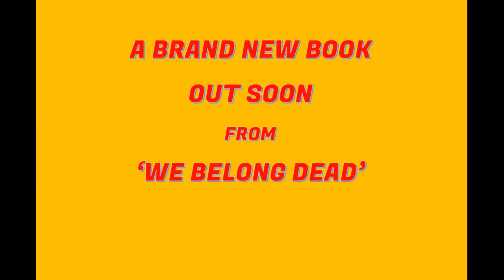Chopped Meat (new book from 'We Belong Dead')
Trailer for a forthcoming book from the 'We Belong Dead' team - Chopped Meat will be published later in 2022 and contains more than 180 reviews of British horror movies made or released during the 1970s. Amicus anthologies, late-period Hammer, Tigon, Pete Walker, Norman J Warren, Jose Larraz, and many more will be included. Plus sections on short films, amateur films, 'borderline' films, foreign films shot or set in the UK, and a detailed A-Z listing of British horror television shows of the 70s. Fully illustrated in colour with plenty of posters, lobby cards, stills etc.